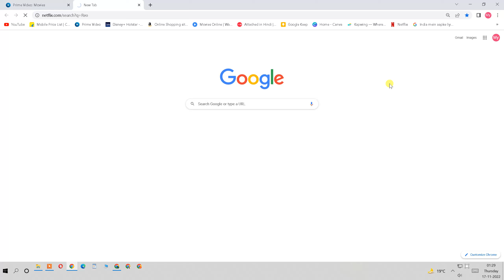how to change password on Netflix, Netflix password change setting